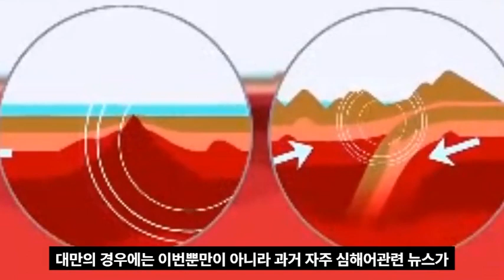🔥속보!일본, 사람까지 잡아먹는 살아있는 대왕오징어 출현!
Audionautix의 Atlantis에는 크리에이티브 커먼즈 저작자 표시 4.0 라이선스가 적용됩니다.